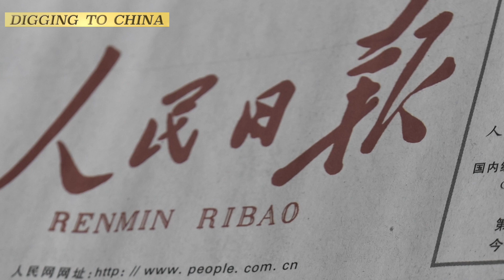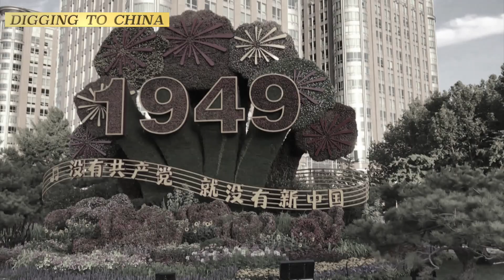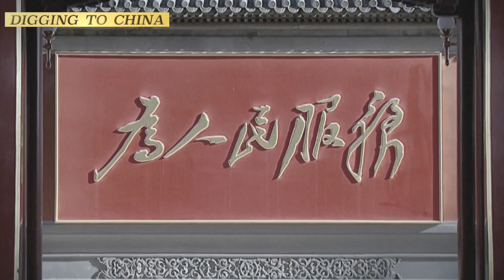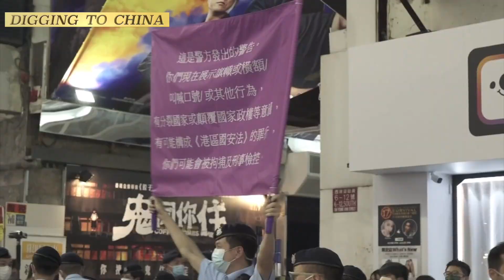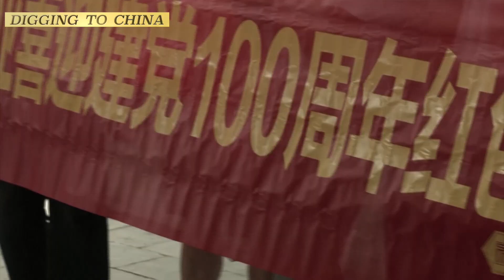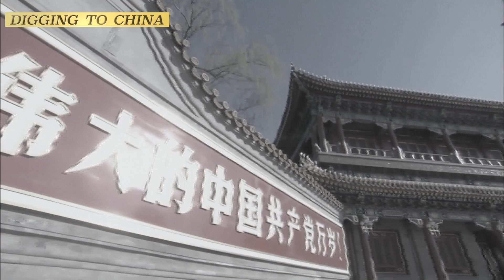The 100th anniversary of the CCP will see a Niagara of nationalistic propaganda | Digging to China.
There is a huge and widening gap between reality and how the Chinese dictatorship presents reality. With the 100th anniversary of the founding of the Communist Party (CCP) approaching in July and China’s dictator Xi Jinping needing an endless run of “victories” to secure his position in advance of next year’s regime reshuffle, the state’s propaganda machine has gone into overdrive.

Likewise, the grotesque personality cult that has been built around Xi has reached new heights. In February, the People’s Daily mentioned Xi’s name 1 hundred 39 times in one article celebrating China’s “complete victory” in eradicating poverty. As we shall show, Xi’s anti-poverty campaign is yet another triumph of propaganda over reality. The extreme prickliness of Xi’s regime is revealed by the latest topic to be banned by internet censors: the Chinese character for “emerald” began to spread as a form of protest by Chinese netizens because it can also be read as “Xi dies twice”.